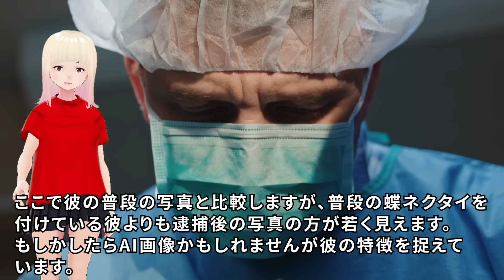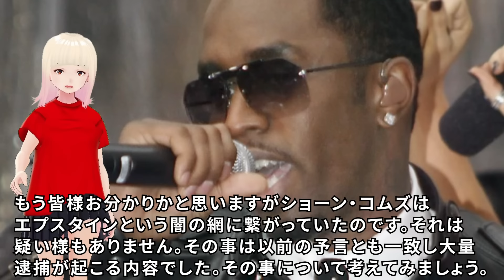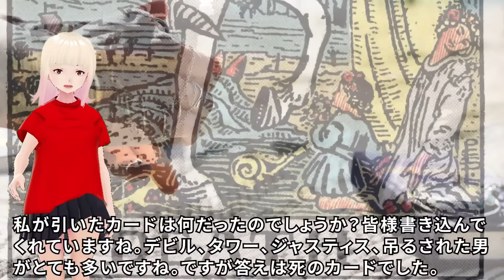【衝撃】それが世界大戦へとエスカレートしてしまうのです！！ジョセフティテルの3つのキノコ雲の予言がヤバすぎる！！2【驚愕】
今回はジョセフさんが9月19日に配信した、3つのキノコ雲の予言の2回目をご紹介します。